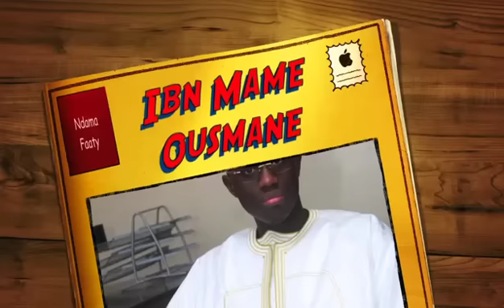Ndama Faaty - Ibn Modou Ousmane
mbacké saa boroom